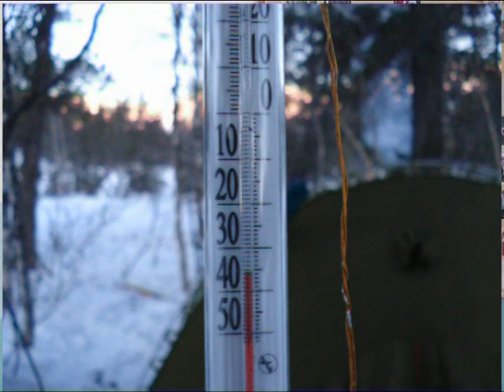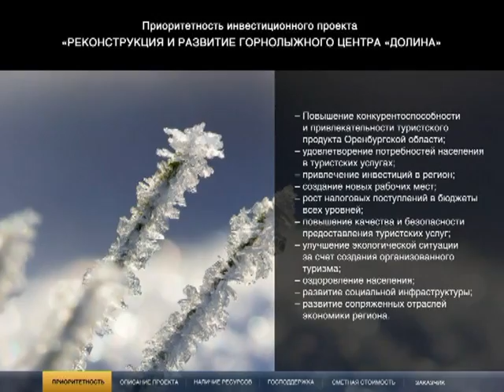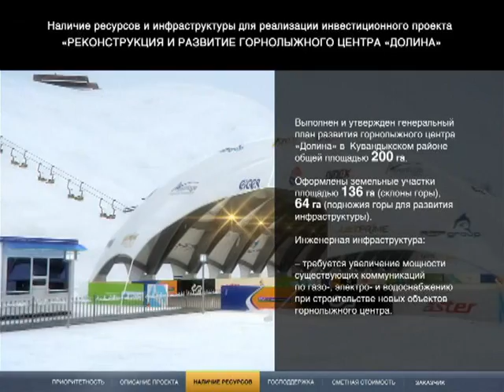Инт экс Фриккель Анна Вся жизнь путешествие